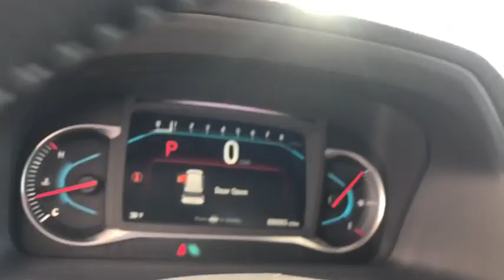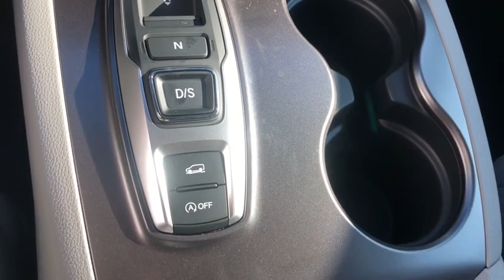2021 Honda Pilot Elgin, Schaumburg, Barlett, Barrington, Hoffman Estate, IL E7880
Steel Sapphire Metallic New 2021 Honda Pilot available in Elgin, Illinois at McGrath Honda Elgin. Servicing the Schaumburg, Barlett, Barrington, Hoffman Estate, IL area.

2020 Randall Rd.

Lip Spoiler,Fully Automatic Projector Beam Led Low Beam Daytime Running Auto High-Beam Headlamps w/Delay-Off,Galvanized Steel/Aluminum Panels,Express Open/Close Sliding And Tilting Glass 1st Row Sunroof w/Sunshade,Black Bodyside Cladding and Black Wheel Well Trim,Wheels: 20 Exclusive Black-Painted Alloy,Body-Colored Power w/Tilt Down Heated Side Mirrors w/Manual Folding and Turn Signal Indicator,Power Liftgate Rear Cargo Access,Fixed Rear Window w/Fixed Interval Wiper and Defroster,Deep Tinted Glass,Body-Colored Rear Bumper w/Black Rub Strip/Fascia Accent,Chrome Side Windows Trim and Black Front Windshield Trim,Front Fog Lamps,LED Brakelights,Chrome Grille,Speed Sensitive Variable Intermittent Wipers,Tailgate/Rear Door Lock Included w/Power Door Locks,Body-Colored Door Handles,Roof Rack Rails Only,Steel Spare Wheel,Compact Spare Tire Stored Underbody w/Crankdown,Clearcoat Paint,Tires: 245/50R20 102H AS,Body-Colored Front Bumper w/Black Rub Strip/Fascia Accent,Leather Door Trim Insert,8-Way Driver Seat,Outside Temp Gauge,Door Mirrors,Manual Tilt/Telescoping Steering Column,Engine Immobilizer,Remote Releases -Inc: Proximity Cargo Access and Mechanical Fuel,Valet Function,Front Center Armrest and Rear Center Armrest w/Storage,Remote Keyless Entry w/Integrated Key Transmitter Illuminated Entry and Panic Button,Radio: 215-Watt Audio System -inc: 7 speakers subwoofer 8 display audio w/high-resolution electrostatic touch-screen and customizable feature settings 2.5-amp USB smartphone/audio interface front console (1 port) Bluetooth HandsFreeLink Bluetooth streaming audio MP3/auxiliary input jack Radio Data System (RDS) Speed-Sensitive Volume Compensation (SVC) 2.5-amp USB charging port in center console (1 port) and 2nd row (2 ports) HondaLink CabinControl remote compatibility Apple CarPlay integration Android Auto integration SMS text message function (Compatible w/select phones w/Bluetooth Your wireless carrier's rate plans apply State or local laws may limit use of texting feature Only use texting feature when conditions allow you to do so safely.)  SiriusXM radio (SiriusXM services require a subscription after any trial period If you decide to continue your SiriusXM service at the end of your trial subscription the plan you choose will automatically renew and bill at then-current rates until you call SiriusXM at 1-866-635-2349 to cancel See our customer agreement for complete terms Fees and programming subject to change XM satellite service is available only to those at least 18 years and older in the 48 contiguous United States and D.C 2019 Sirius XMRadio Inc Sirius XM and all related marks and logos are trademarks of SiriusXM Radio Inc.) HD Radio and CabinTalk in-car PA system through headphones,Perimeter Alarm,Rear HVAC w/Separate Controls,Air Filtration,Manual Adjustable Rear Head Restraints,Power Rear Windows Fixed 3rd Row Windows and w/Manual Sun Blinds,Instrument Panel Bin Interior Concealed Storage Driver / Passenger And Rear Door Bins,Gauges -inc: Speedometer Odometer Engine Coolant Temp Tachometer Trip Odometer and Trip Computer,Cruise Control w/Steering Wheel Controls,3 12V DC Power Outlets,Cargo Area Concealed Storage,Full Floor Console w/Covered Storage Mini Overhead Console w/Storage Conversation Mirror and 3 12V DC Power Outlets,HVAC -inc: Underseat Ducts Headliner/Pillar Ducts and Console Ducts,FOB Controls -inc: Cargo Access Windows Sunroof/Convertible Roof and Remote Engine Start,Systems Monitor,Radio w/Seek-Scan Clock Steering Wheel Controls and Voice Activation,Illuminated Locking Glove Box,Dual Zone Front Automatic Air Conditioning,Leather/Metal-Look Steering Wheel,Driver Foot Rest,Full Cloth Headliner,Passenger Seat,Day-Night Auto-Dimming Rearview Mirror,Full Carpet Floor Covering -inc: Carpet Front And Rear Floor Mats,2 LCD Monitors In The Front,HomeLink Garage Door Transmitter,Leather Seat Trim,Rear Cupholder,Carpet Floor Trim,Cargo Space Lights,Front And Rear Map Lights,Interior Trim -inc: Metal-Look Instrument Panel Insert Metal-Look Door Panel Insert Metal-Look Console Insert and Chrome/Metal-Look Interior Accents,2 Seatback Storage Pockets,Fade-To-Off Interior Lighting,Trip Computer,Trunk/Hatch Auto-Latch,Digital/Analog Display,Proximity Key For Doors And Push Button Start,Front Cupholder,Fixed 60-40 Split-Bench 3rd Row Seat Front Manual Fold Into Floor Manual and Adjustable Head Restraint,H